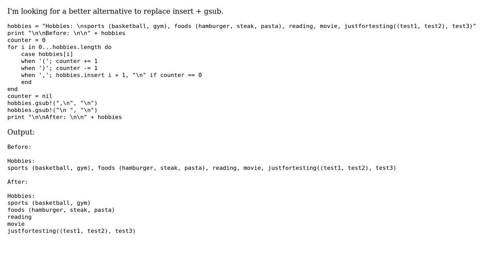Code Review: Replace outside comma with newline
With thanks & praise to God, and with thanks to the many people who have made this project possible! | Content (except music & images) licensed under CC BY-SA | Music | Images & others | With thanks to user user3163916 user Jamal user cbojar and the Stack Exchange Network Trademarks are property of their respective owners. You are responsible for your own actions.